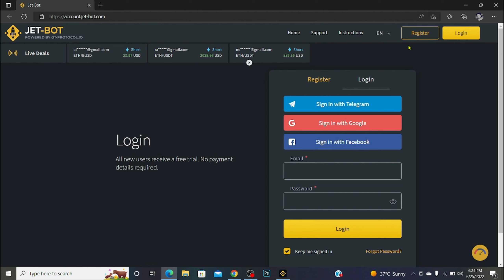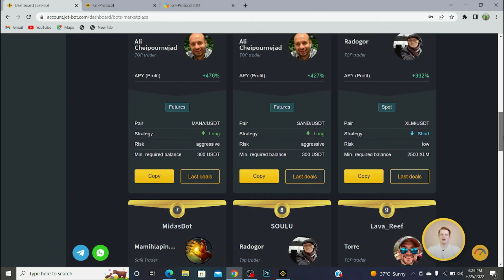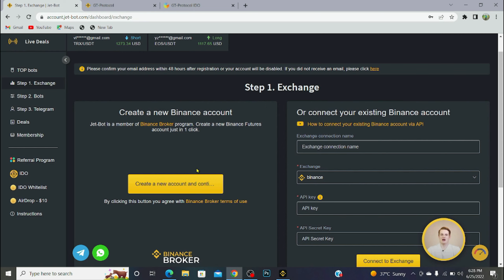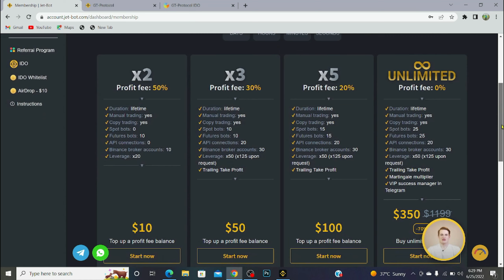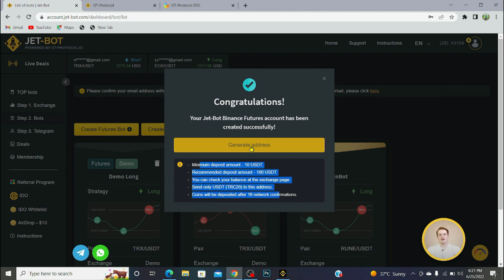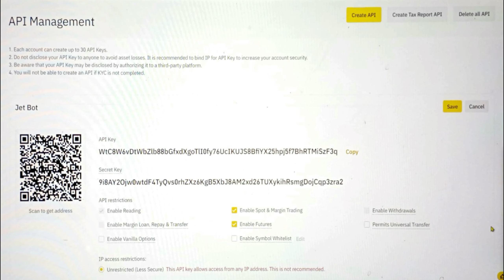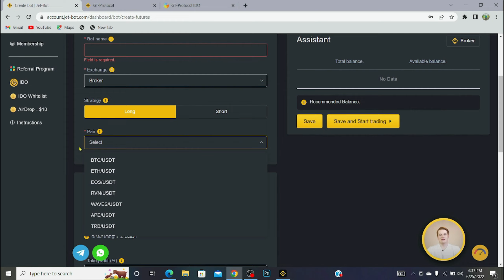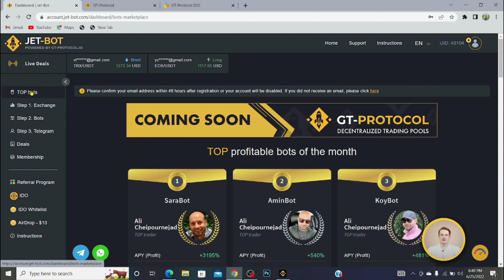Copy trading bot-How I earned $16,542 on a bear market with Binance Copy trading bot JetBot (2022)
This video is a long-awaited review of the Jet-Bot platform, which is an official broker of the Binance exchange.

Instructions: Meet the following conditions:
(1) Launch at least one custom bot or copy trading bot with at least $100 USDT deposit.
(2) Keep your bot running for at least 48 hours.
(3) Purchase one of 4 available membership plans
(4) Winners will be announced in Jet-Bot socials

Jet-Bot a copy trading bot for Binance that you can connect to your Binance account via API keys and use for live trading on Binance. It’s based on GT-Protocol technology.

You can trade by setting up your own strategy (tune your bot ) or you can launch a copy trading bot, that will replicate the top traders.

Copy-trading means that you choose to imitate a professional trader on Binance and all his deals will be mirrored in your own Binance account.

Copy trading is an option for passive crypto income.

Average profitability on GT-Protocol copy trading is 5%-37% monthly which is equivavalent to 171%-3,191% APY.

Which means that if you deposited $1 000 USDT a year ago, today your profit would be from $1 710 USDT up to 31 910 USDT.

You also can provide copy trading services to other users of the platform and charge them the fee from their profit.
And one more way to earn - to participate in referral program by inviting your friends. You can get a reward for up to 3 lvls of your referral tree. They allocate 50% comissions for referral payouts.

00:10 Jet-Bot & GT-protocol introduction
1:18 How to create an account on a jetboat
2:02  How I earned $16,000 on a crypto copy trading bot
2:40 Jet-Bot and GT-Protocol technology
4:20  Jet-bot Exploring Amazing Feature
6:44 Jet-Bot is an official partner of Binance
7:56  Invite your friends and earn up to a 50% referral fee
8:56  How does the crypto copy trading bot work?
9:26  How to connect Binance Account With Jet-Bot
11:50 How we can copy Jet-Bot Treads
14: 20  Jet-Bot and GT-Protocol technology Overview
14:40  Remaning Feature Like ( GTPtoken, AirDrop,Telegram notifications,Free trial access)